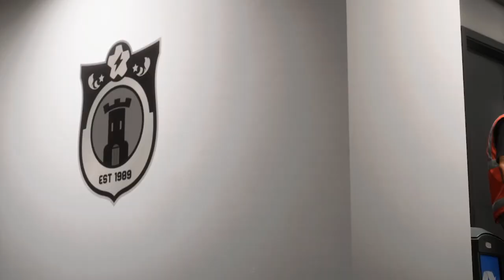Ridiculous FC 25 Pro Clubs Moments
FC 25 Pro Clubs Moments